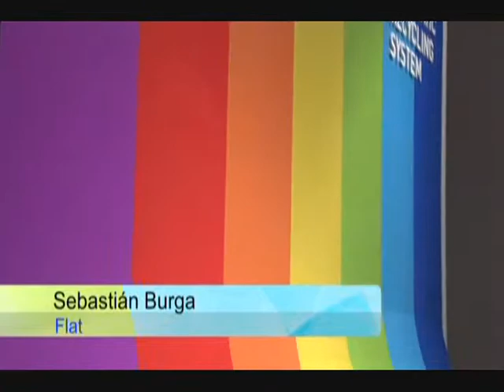Presencia cultural - 30/09/2011 - Galerías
Aparecen aquí: Pasaporte para un artista (muestra colectiva), Jose Ignacio Itarburu, Santiago Roose, Sebastian Burga, Thomas Young & Nicolás Lamas.